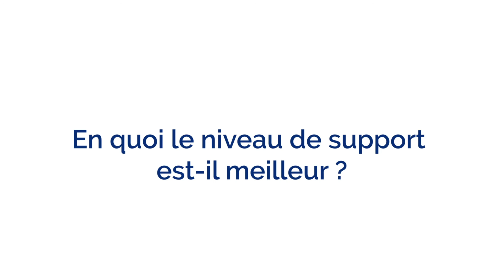Pourquoi British Telecom a choisi Origina